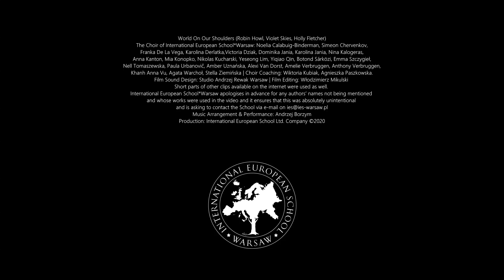World On Our Shoulders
resolution2020 World On Our Shoulders
The Choir of International European School*Warsaw